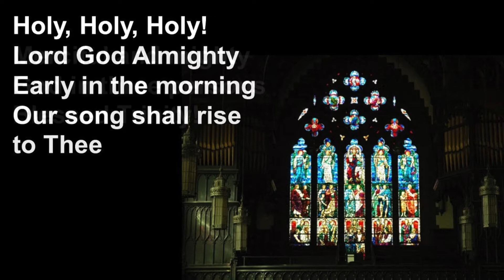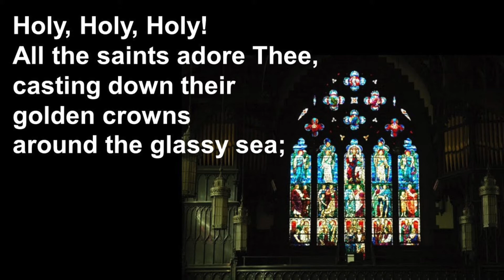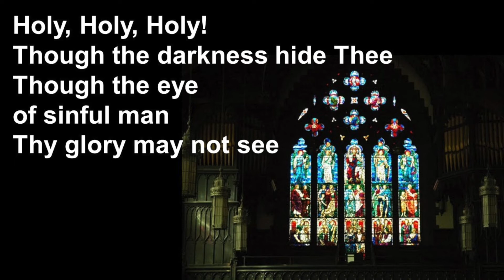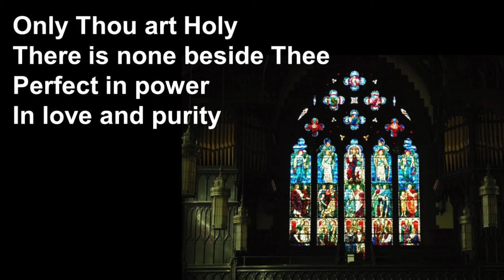HOLY HOLY HOLY | Majestic Hymn | Cathedral | Instrumental with Lyrics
"Holy, Holy, Holy" Written by Reginald Heber, Vicar of Hodnet, Shropshire, England for Trinity Sunday, to celebrate The Triune God. The opening line references Isaiah 6:3 and Revelation 4:8 and though the music was written in the early 1800's it is still one of the most requested hymns today...

The performer Don Salmon is a worship leader, pianist and arranger/composer living in Ontario, Canada.